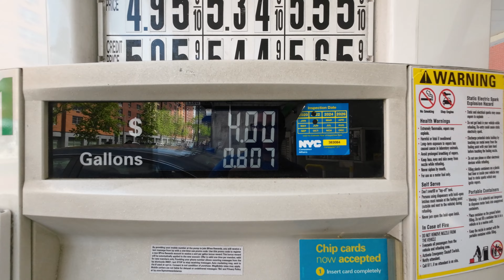Wow These Gas Prices are High NYC